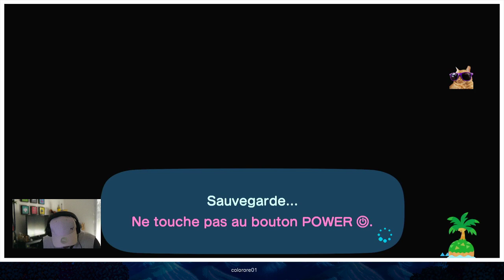🌴 On fait visiter mon île à Psykopateee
Visite de mon île 5 ⭐ / / / My ⭐ stars island tour -- Watch live